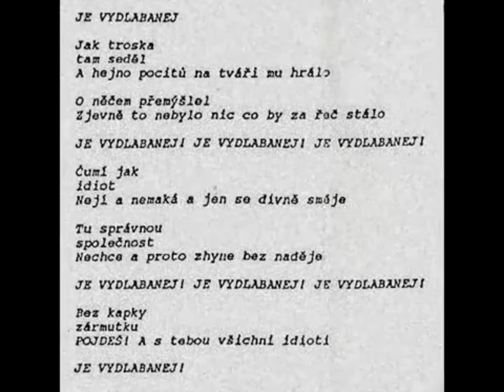Rusko - 09. Je vydlabanej